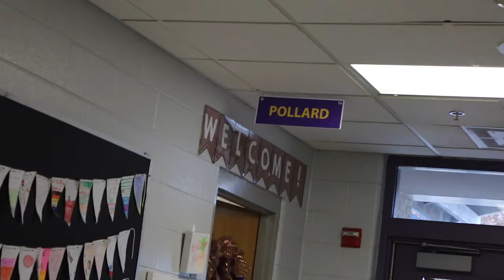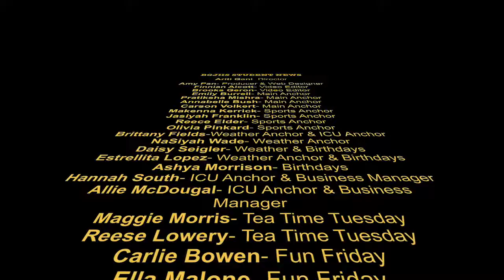BGJHS Student News 1/22/20